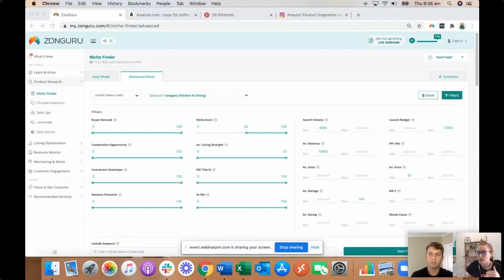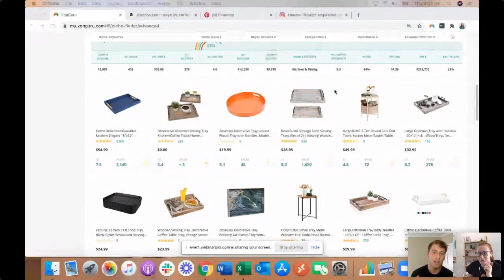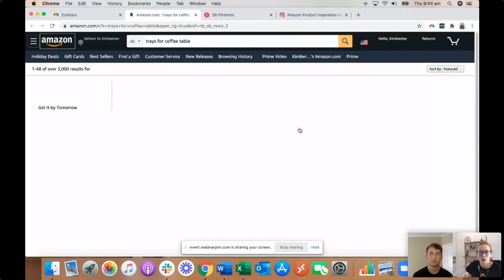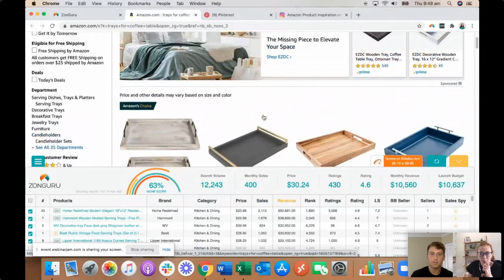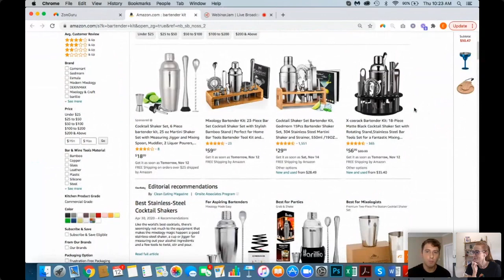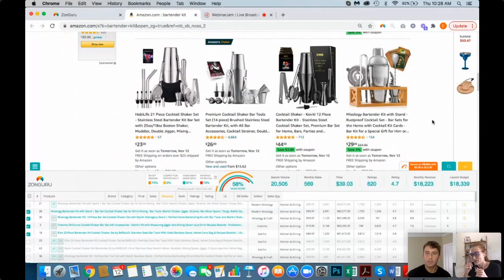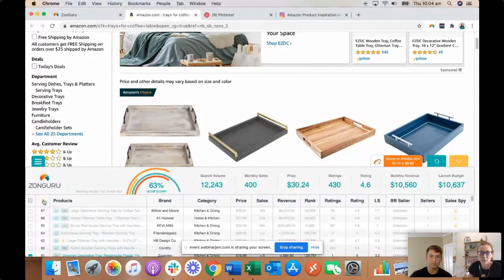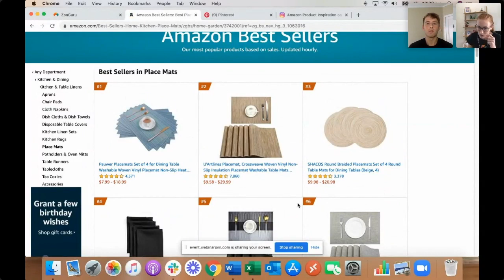How to Develop Sales-Grabbing Product Differentiation Ideas - Training Replay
Kim and Eric are here to help you sell like the big brands with product differentiation techniques that get your customers opening their wallets! Follow along as they look at live Amazon listings and discuss what exactly makes them so successful, where to find the most reliable data around, how to use that data to scale up your business fast! You’ll also learn how to:

🔥 Use our Niche Finder tool to find a potential product niche
🔥 Find ideas for differentiation for when you’re hitting a wall
🔥 Validate any product niche fast with our Chrome Extension

What You’ll Learn:
00:00 - What product differentiation is and why it matters.
02:25 - An introduction to Niche Finder.
05:40 - Breaking down Niche Finder’s data.
13:05 - Using Chrome Extension to validate a product idea.
15:00 - Finding product differentiation ideas with Pinterest.
16:00 - Masterful product differentiation on our Instagram page!
18:00 - Eric shares a niche he found with our tools.
20:40 - Scoping out the competition on Amazon.
21:30 - Unique differentiation ideas.
25:30 - Kim’s thoughts on this particular niche.
27:45 - The ideal price range you should sell at.
30:00 - Q&A begins: how do we calculate launch budget?
32:00 - Can you sort results in Chrome Extension?
36:55 - How specific do you need to be when looking at niches?
39:15 - The Halo Effect and long-tail keywords.

🗣 Join our exclusive Seller Group and connect with a community of Amazon FBA experts and sellers!